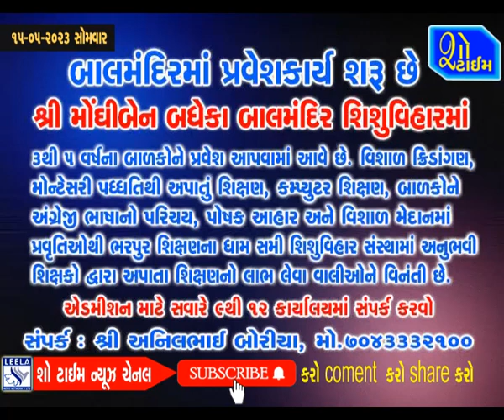ભાવનગરની રાણીકા વાલ્મિકી વસાહતના પાણી પ્રશ્ને મહિલાઓ દ્વારા રજૂઆત